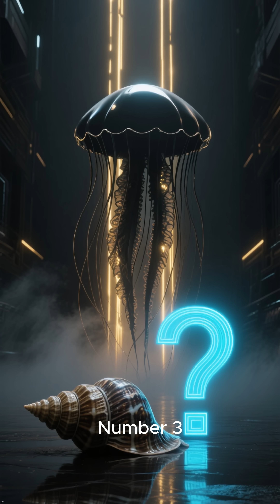5 Shocking Facts About Venom! 🐍☠️ (Deadlier Than Gold?!)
Is nature's deadliest poison also the key to life-saving medicine? 🐍☠️ Discover 5 shocking facts about venom that will blow your mind! From its incredible value and evolutionary power to its surprising medicinal uses, prepare to be amazed by the potent world of venom!
💬 What's the most surprising thing you've learned about venom?